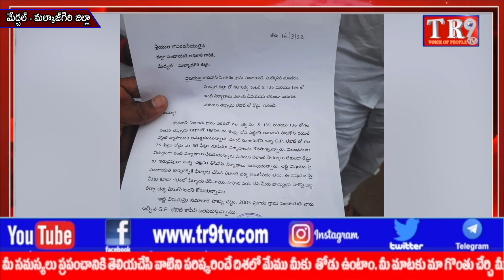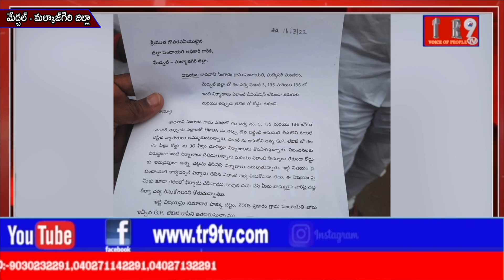ఘట్కేసర్ మండలంలో అక్రమ లేఅవుట్లను తొలగించాలని డిమాండ్ చేసిన సింగిరెడ్డి హరివర్ధన్ రెడ్డి